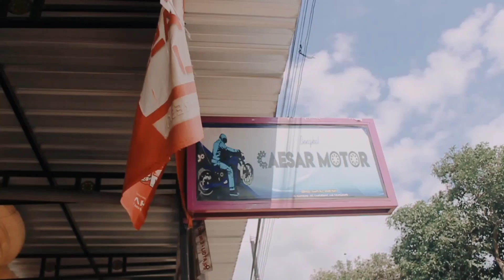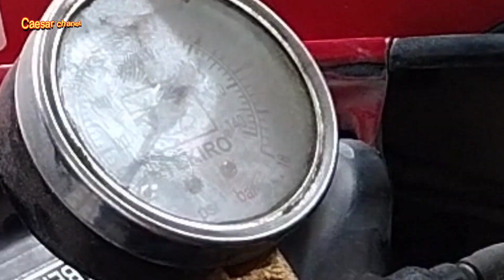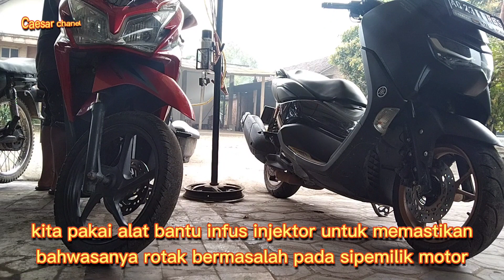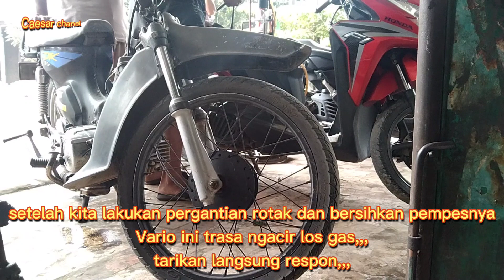Vario CBS kurang responsif,,brebet dan yendat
dikesempatan kali ini tentang Honda Vario CBS dimana permasalahanya yendat,brebet intinya kurang responsif,,,simak vidionya ,,,kurang lebihnya mohon ma,af